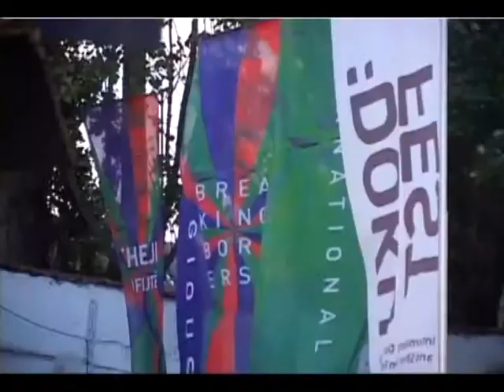DOKUFEST 2013 STARTON NE PRIZREN FESTIVALI I FILMIT DOKUMENTAR LAJM